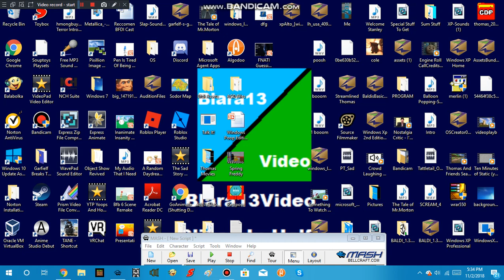My New Look for November 2018